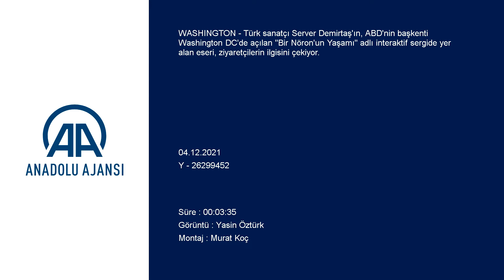Türk sanatçı Demirtaş'ın "Stres" heykeli Washington'da sergileniyor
Türk sanatçı Server Demirtaş'ın, ABD'nin başkenti Washington DC'de açılan "Bir Nöron'un Yaşamı" adlı interaktif sergide yer alan eseri, ziyaretçilerin ilgisini çekiyor.

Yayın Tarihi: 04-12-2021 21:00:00